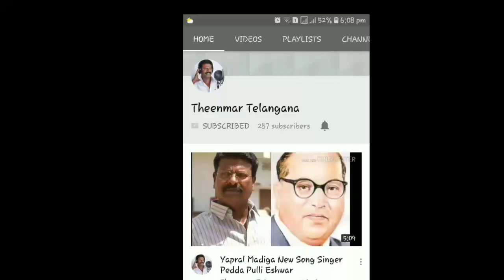Gavala Dandal Vasename New Song Singer Pedda Pulli Eshwar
Singer Pedda Pulli Eshwar